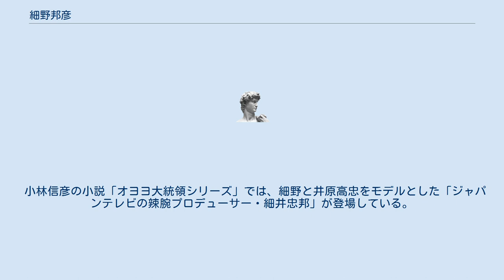細野邦彦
細野 邦彦（ほその くにひこ 1933年7月21日 - 2021年4月25日）は、日本の元テレビディレクター、プロデューサー。
元東京MXテレビ顧問。
 東京都出身。
幼少期に石川県金沢市、京都府宇治市に住む。
立教大学経済学部卒業後、1959年に日本テレビに入社し、バラエティ畑を歩く。
1960年代半ば～1970年代に『踊って歌って大合戦』『コント55号の裏番組をぶっとばせ!』『TVジョッキー』『テレビ3面記事 ウィークエンダー』など、高視聴率の低俗番組で一世を風靡する。
 1993年に日本テレビを退社し、2000年に東京MXテレビに迎えられて同社のエクゼクティブプロデューサーや常務取締役に就任、その後は顧問を務めた。
 2021年4月25日に死去した。
 1969年当時の日曜20時台の視聴率はNHK大河ドラマの「天と地と」が独走、民放各局はどこも対抗出来ない状況だった。
当然、日本テレビのスタッフも、この時間帯を引き受ける者は不在。
細野は上司から半ば無理矢理押し付けられた形だった。
 番組の企画会議を開いたものの難航を極め、当初30人ほど居たスタッフも次々離脱。
約一ヶ月後に細野自身が野球拳を思い付き、「よし、これでイケる!」と自信を持って企画を推し進めた。
だが編成会議の際には「野球拳と説明してもすんなり企画が通ると思えない」との理由で意図的に割舌を悪くし聞き取りづらくなるよう説明したと言う。
 苦労の末に生み出されたこの企画は俗悪番組の批判を受けつつも、やがて前述の大河ドラマの視聴率を追い抜くこととなった。
 「ウィークエンダー」以前に、細野は朝の帯番組「あなたのワイドショー」を担当。
当時の朝の番組は料理・結婚式・初恋談義などほのぼのした内容のものが多く、このままではマンネリ化・ネタ切れとなることを危惧し、「テレビ三面記事」のコーナーを設け、新聞の三面記事を取り扱うことにした。
 この企画が視聴率を獲得したため、他局の朝番組も同じ様な内容に追従、これが現在のワイドショーの原型となったが、細野は自ら生み出した企画を安易に真似る他局の姿勢に憤慨、「自分で自分の真似をすれば問題ないだろう！」と「テレビ三面記事」だけの番組を男性向けにシフトさせ週末の夜（プライムタイム）に放送する番組を考案。
これが「ウィークエンダー」である。
 小林信彦の小説「オヨヨ大統領シリーズ」では、細野と井原高忠をモデルとした「ジャパンテレビの辣腕プロデューサー・細井忠邦」が登場している。
ただし、井原は彼の名前でのモデルではあるが、キャラクターに井原の要素はほぼない。
 大学時代に軽音楽部に所属、音楽に対して造詣が深く、担当する番組で様々な曲を使った。
 など。